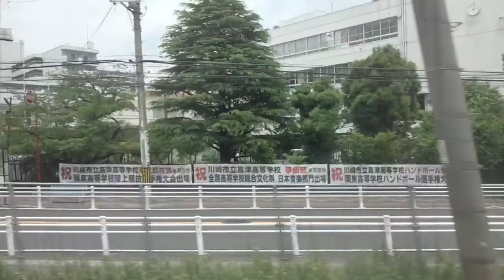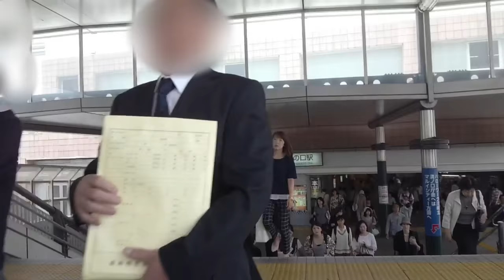《乗り換え》JR南武線、武蔵溝ノ口駅から東急田園都市線、溝の口駅へ。 Musashi-mizonokuchi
東急の改札口には入っておりません。

東急の溝の口駅には正面改札と南改札が、あり、今回は正面改札に向かっています。
南改札経由の逆コースの動画は下記リンクを↓↓↓

快速立川行きに乗車しています。
隣の武蔵新城駅発車直後から始まります。

0:21、第三京浜道路くぐる
0:31、川崎市立東高津中学校。女優矢田亜希子さんの出身校のようです。
0:52、川崎市立久本小学校
0:58、川崎市立高津高等学校
1:35、武蔵溝ノ口駅到着、降車します。反対側ホームには各停立川行きが停車しています。
2:29、エスカレーター混んでるので階段へ
2:48、上がります
3:27、改札口出る
3:51、改札口を背にして左が南改札方面です。今回は右の正面改札へ。
4:26、外に出ますが雨に濡れずに乗り換えられます。
4:52、東急、溝の口駅東口になります。

乗り換え武蔵小杉駅。JR横須賀線・南武線から東急東横線へ、はコチラ

乗り換え武蔵小杉駅、JR南武線から横須賀線・湘南新宿ラインへ、はコチラ